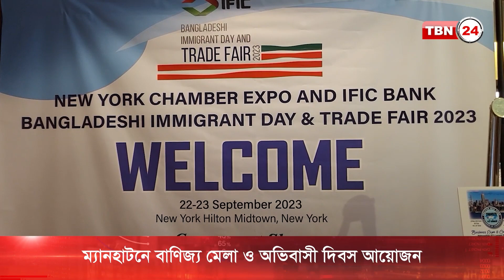ম্যানহাটনে বাণিজ্য মেলা ও অভিবাসী দিবস আয়োজন | TBN24 NEWS | Trade Fair | New York | Manhattan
নিউ ইয়র্কের ম্যানহাটনে শুরু হয়েছে দুই দিন ব্যাপী বাণিজ্য মেলা। একই সময় বাংলাদেশি অভিবাসী দিবস ২০২৩ উদযাপিত হচ্ছে। শুক্রবার থেকে ইউএসএ-বাংলাদেশ বিযনেস লিংক, গ্রেটার নিউ ইয়র্ক চেম্বার অব কমার্স এবং মুক্তধারা নিউ ইয়র্ক এই আয়োজন করছে। এতে অ্যামেরিকা ও বাংলাদেশের শতাধিক স্টল ও উদ্যোক্তা অংশ নিয়েছে। আয়োজনটি উদ্বোধন করেন বাংলাদেশের বাণিজ্যমন্ত্রী টিপু মুন্সী।